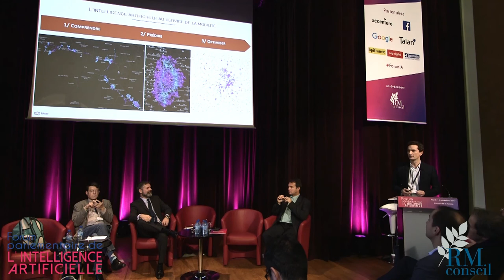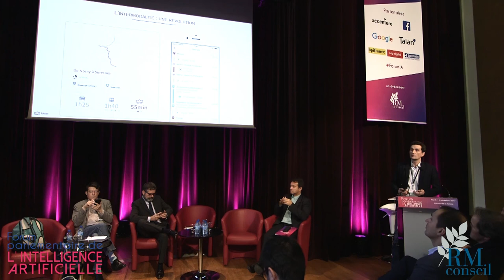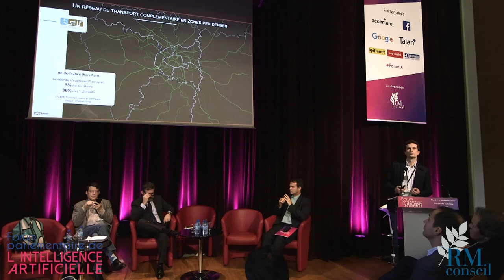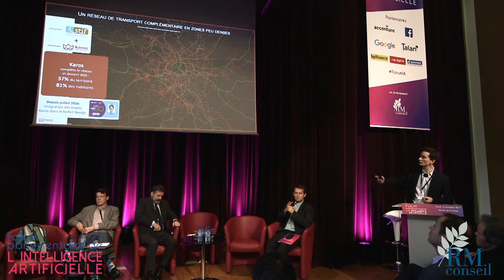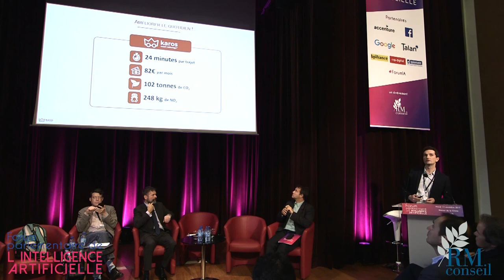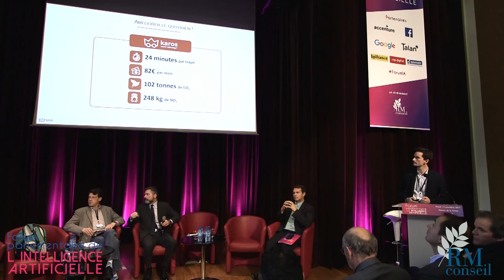Intelligence artificielle - Olivier Binet au 1er Forum parlementaire de l'IA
Discours d'Olivier Binet au 1er

RM conseil a organisé le 1er Forum parlementaire de l'intelligence artificielle mardi 14 novembre 2017 à la Maison de la Chimie à Paris.

Olivier Binet est co-fondateur et président de Karos. Diplômé d’HEC en 2003, Olivier Binet a travaillé durant dix ans comme investisseur en capital à Londres et à Paris au sein de Lehman Brothers Merchant Banking, Astorg Partners et Bridgepoint Capital.

En 2014, il crée la société Karos, dont la mission est d’exploiter des technologies de Big Data et d’intelligence artificielle pour transformer les voitures individuelles en réseaux de transports collectifs et révolutionner ainsi la mobilité quotidienne.

Le ForumIA c'était

600 participants
30 parlementaires
25 journalistes
17 speakers
2 parrains
Clôture par le ministre de l’Économie et des Finances
7 partenaires
TT numéro 1 sur Twitter en FR
+ de 10 000 vues du live sur Facebook